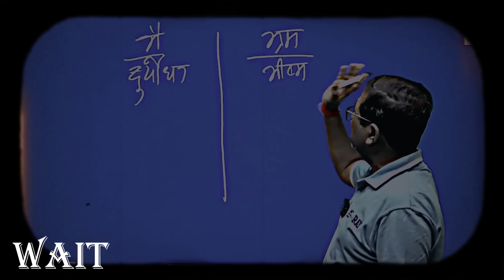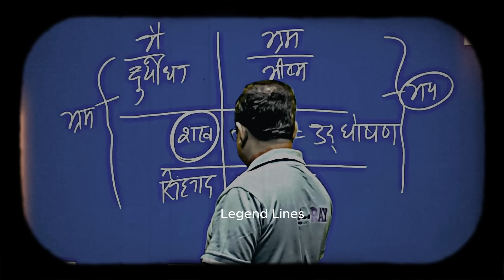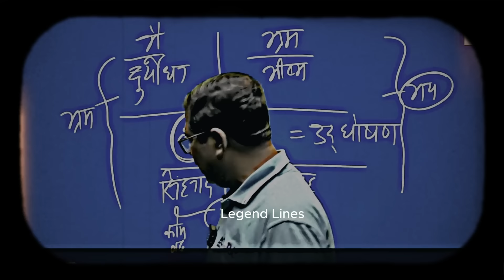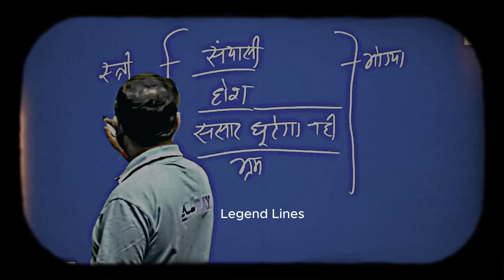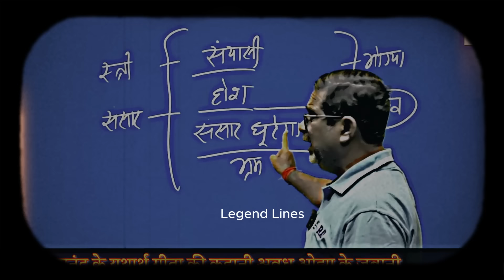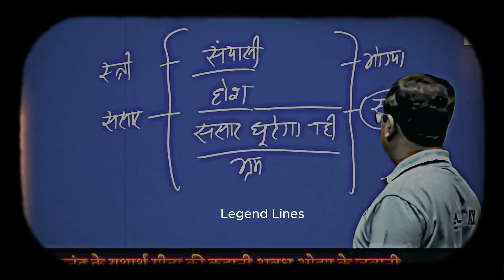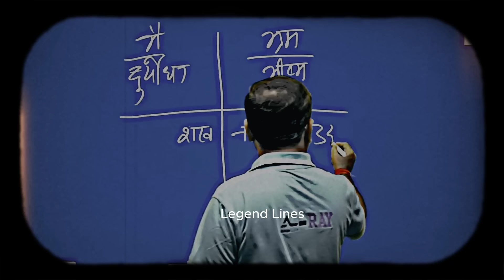भ्रम बर्बाद कर देगा 🔥 आज का युवा भ्रम का शिकार हैं | Guidance by Legend Avadh Ojha Sir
5 things to leave by ojha sir
how to study by avadh ojha
exam strategy by ojha sir
by avadh ojha sir
guidance for students by avadh ojha sir